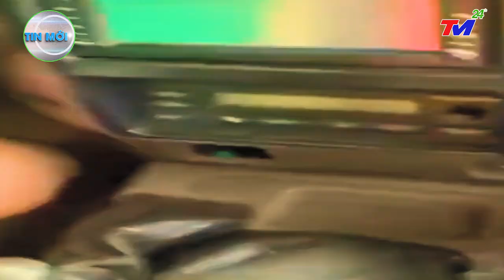⛔ TIN MỚI NHẤT 10/02 KINH~HOÀNG HỒ BẮC ,QUÝ CHÂU SẠT~LỞ KHIẾN NHIỀU NGƯỜI BỊ CHÔN~SỐNG VÀ MẤT TÍCH